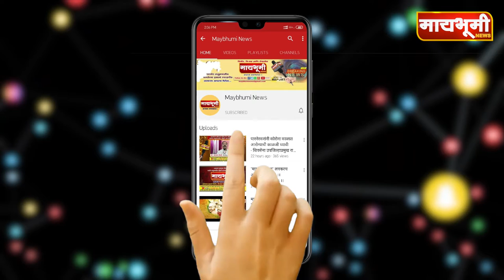श्रीक्षेत्र बाभूळवाडे येथे भाविकांनी घेतले केदारेश्वराचे दर्शन..